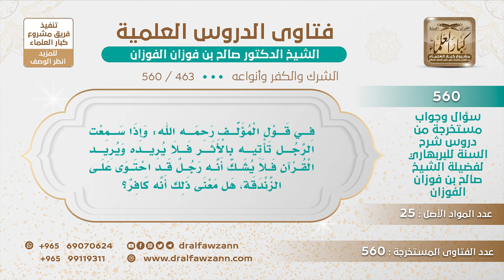[463 -560] ما حكم من يحتج بالقرآن فقط ويرد السنة؟ - الشيخ صالح الفوزان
-"السؤال: في قول المؤلف رحمه الله: وإذا سمعت الرجل تأتيه بالأثر فلا يريده ويريد القرآن فلا يشك أنه رجل قد احتوى على الزندقة، هل معنى ذلك أنه كافر؟
الجواب: نعم معناه أنه كافر إذا رفض السنة، ماذا بعد هذا الكفر، هذا كفر صريح، إذا قال ما نحتج بالسنة أبدا وإنما نحتج بالقرآن فقط هذا كفر.أحسن الله إليك ويقول في بقية سؤاله وهل ينطبق هذا الكلام على من يرد أحاديث الآحاد في باب الاعتقاد؟ هذا ما ينطبق عليه أنه يكفر، لكن هو على طريق الكفر، لأنه ما رد الأحاديث كلها وإنما يقول أحاديث الآحاد في العقائد فقط، أما الأحكام الشرعية والحلال والحرام فهو لا يردها، فهذا يحكم عليه بأنه ضال، يحكم عليه بالضلال ولا يحكم عليه بالكفر حتى يبين له ويصر على ما هو عليه.
للاشتراك في قناة الشيخ صالح الفوزان
سؤال وجواب من شرح السنة للبربهاري ( 560 ) مقطع

للاستفسار والإقتراحات والدعم
رئيس الفريق
لمشروع كبار العلماء